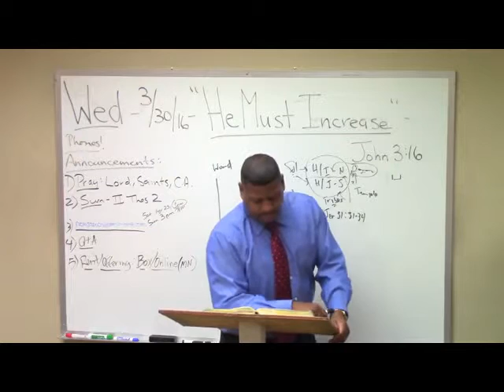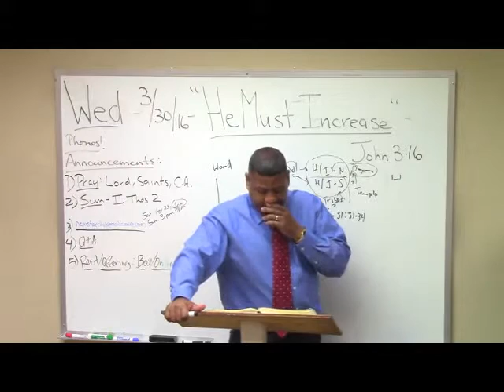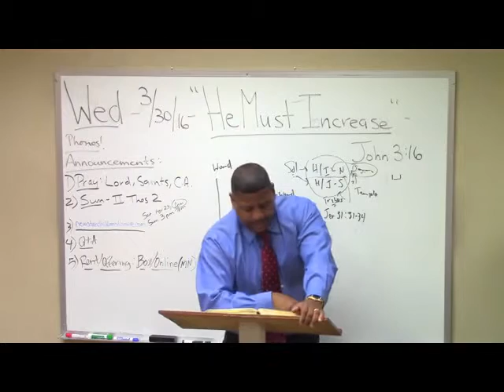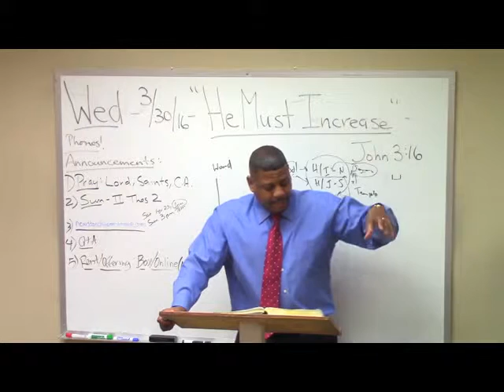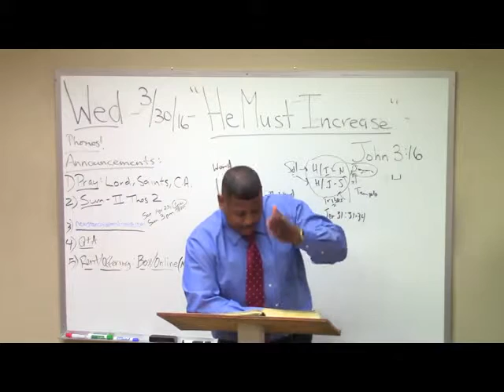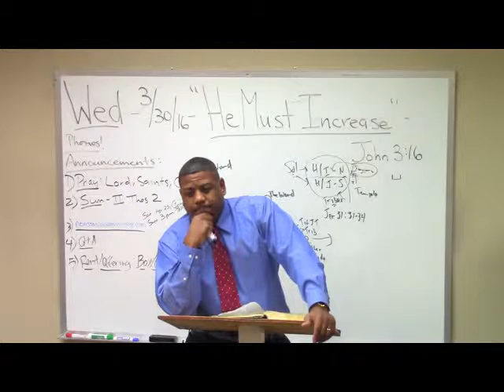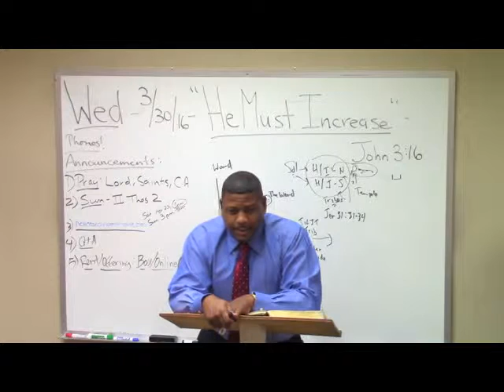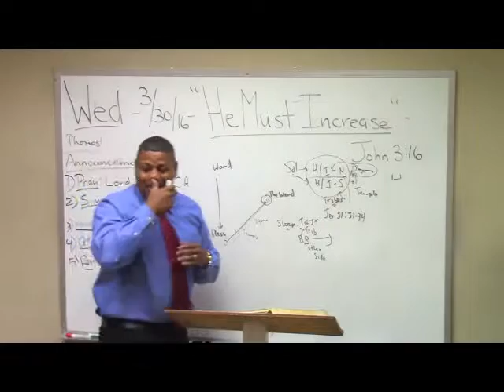Q&A: the Analogies of Matthew 9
Pastor Ron Knight open Q & A at Northern California Grace Fellowship!